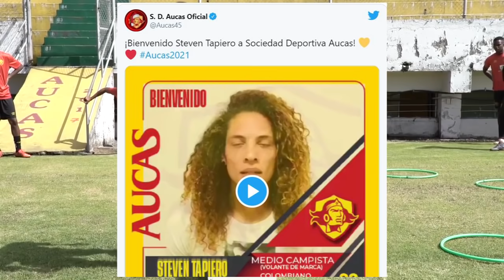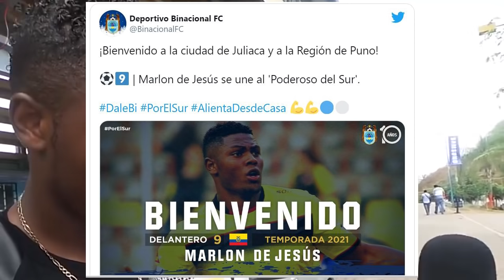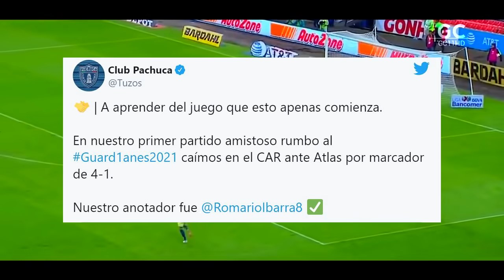PSV BUSCA A COROZO! ¿CHELSEA ROBARA A MOISES CAICEDO!? ¿ANGELO PRECIADO A EUROPA? MARLON A PERÚ!